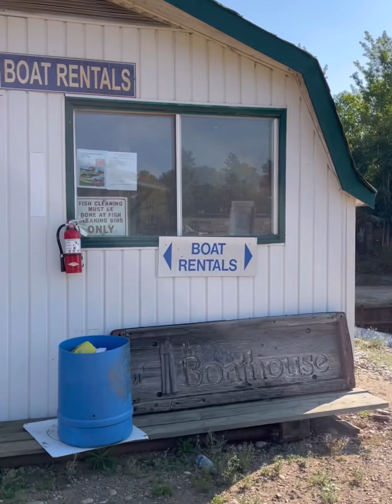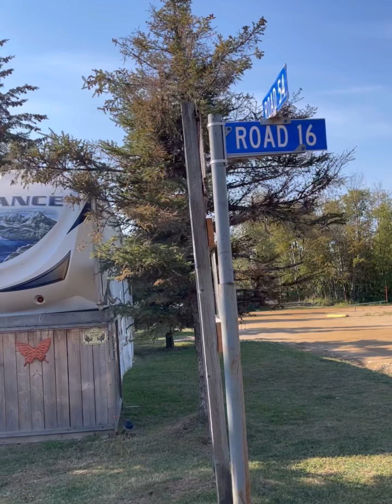Adventure’s at Shaw’s Point Resort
We had a fun family adventure in Northwrn Alberta at Shaw’s Point Resort, highly recommend!!
They have overnight camping, seasonal lots, Cabin rentals, BEACH, swimming, restaurant, fully stocked store, firewood, several marinas, boat rentals, playgrounds, a bike track. So much fun!